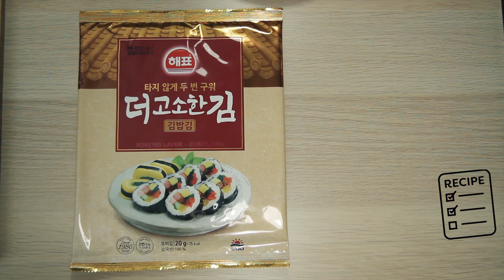First Time Making Gimbap For Dogs (김밥) // 500 Subs Special!! 🍥🍙 | Dog Chef Cuisine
🇰🇷 (김밥)
 Today's ultra special episode we make our first time Gimbap for dogs (kimbap)! *We did not use pickled radish because it is too salty for Bao and Pix. 대단히 감사합니다 !! We love everything about Korean culture and they have one of the best dishes in the world. Hope yo guys enjoy our kimbap for dogs special!

A huge thank you to every single one of you for our amazing milestone! We want to show our appreciation to you guys by making food from your culture and making it safe for dogs to eat ^^

This wouldn't have been possible if it wasn't for your continued support! We will keep getting better and make more positive content^^

Bao (Miniature Pinscher) Pix (Chihuahua) Funny dogs that will brighten your day!

We hope you return and watch again. We love making family friendly content for you guys. We believe that making someone smile will make their day just a little better. So we want to help with that any way we can! (●´ω｀●)

You are the key to make this channel grow! ==

Salamat po sa support!
Cảm ơn!
ขอบใจ
감사합니다
どうもありがとうございます